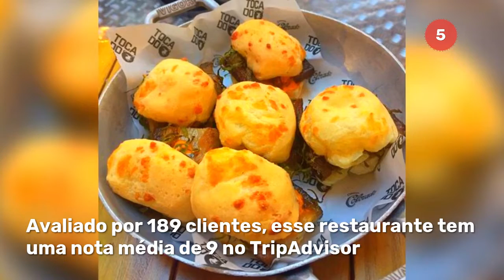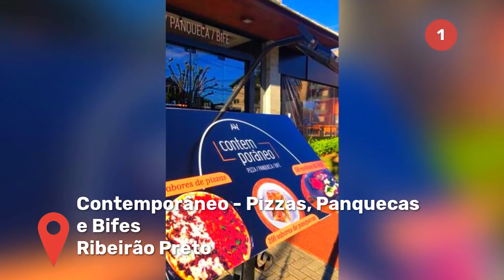OS 10 MELHORES RESTAURANTES: RIBEIRÃO PRETO - SP - ATUALIZADO EM DEZEMBRO DE 2021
Olá viajante, seja bem-vindo a mais um vídeo do Melhores Lugares do Mundo!

Veja abaixo o endereço dos restaurantes citados:

1. Contemporâneo - Pizzas, Panquecas e Bifes - Rua Garibaldi, 300 - Centro, Gramado, Rio Grande do Sul 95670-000 Brasil

2. Coco Bambu Ribeirao Preto - Avenida Luiz Eduardo Toledo Prado, 900 Shopping Iguatemi, Ribeirão Preto, Estado de São Paulo 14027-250 Brasil

3. Jangada Restaurante - Avenida Coronel Fernando Ferreira Leite 1540, Ribeirão Preto, Estado de São Paulo 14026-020 Brasil

4. Latulia Restaurante e Costelaria - Av. Senador César Vergueiro, 1156 Jardim Irajá, Ribeirão Preto, Estado de São Paulo 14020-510 Brasil

5. Toca do Urso - Rodovia Anhanguera, KM 308 Residencial Cândido Portinari, Ribeirão Preto, Estado de São Paulo 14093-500 Brasil

6. La Madunina Trattoria - Rua Doutor Paulo Barra, 537 Jardim Irajá, Ribeirão Preto, Estado de São Paulo 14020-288 Brasil

7. Shogá Holl - Restaurante Japonês - Rua Conde Afonso Celso, 1405 Esquina com Av. Independência, Ribeirão Preto, Estado de São Paulo 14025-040 Brasil

8. La Cucina di Tullio Santini - Av. Antônio Diederichsen, 485 Jd. América, Ribeirão Preto, Estado de São Paulo 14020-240 Brasil

9. Amici ristorante - Rus Olavo Bilac, 1280 Jd. Sumaré, Ribeirão Preto, Estado de São Paulo 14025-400 Brasil

10. Bar e Restaurante do Nelson - Rua Prudente de Morais, 1313, Ribeirão Preto, Estado de São Paulo 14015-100 Brasil